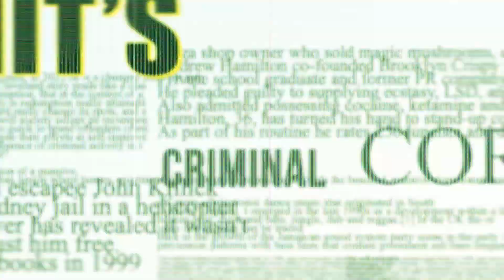Shit's Gone Sideways - Craig Boss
Born and raised in South Africa, Craig moved with his wife and children to Australia to start a new life. Years later, Craig's life began to unravel as his declining sense of self-worth and unresolved childhood trauma led him to attempt suicide.